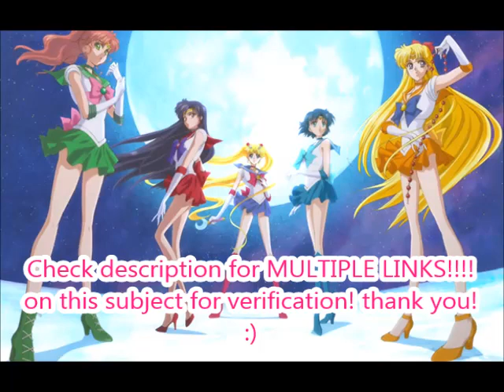Sailor Moon Crystal Trailer Review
A Review about the new trailer and more information about the new upcoming series! Trailer at end of video and clips throughout!

ok! You can watch the new sailor moon crystal series on NicoNico *link provided below* or on crunchyroll!  And if you are wanting to watch the old series of sailor moon re-mastered and re-dubbed, you can find that on Viz Media or Hulu!

And pertaining to the comment I made about naoko takeuchi have wanted to kill sailor moon in her original manga story idea!  This is true!  You can find this information in a specific book titled "Pretty Guardian Sailormoon Vol. 3 Bishojyosenshi Sailormoon" *only in Japanese* Also, the link to buy this book can be found in the links provided!  However, If you wish to read it in another language, you can look up "sailor moon" on Wikipedia, and click on the #12 cited source page for more info!  Here's the copy of Wikipedia's announcement about the subject! "Takeuchi intended to kill off the main characters in the end, but her editor would not let her, remarking that "Sailor Moon is a shōjo manga!" When the anime adaptation was created, the protagonists were in fact killed off, although they came back to life, and Takeuchi held a bit of a resentment that she had not been allowed to do that in her version."
Here are the sites you can purchase this volume book! *Japanese*

If you have any more concern about the following in the video or description, please let me know!